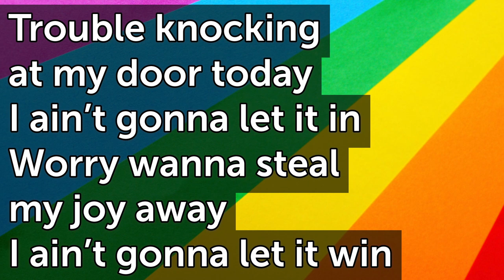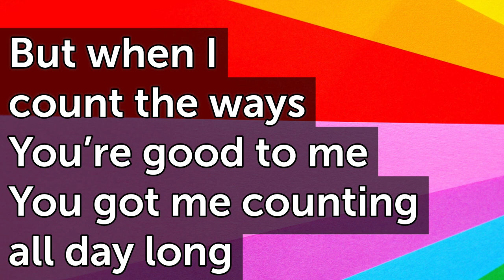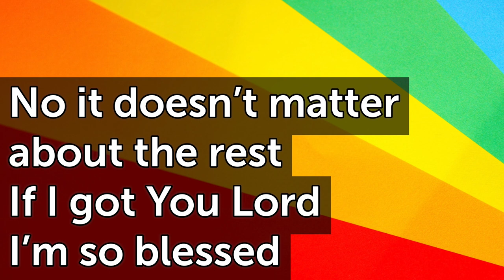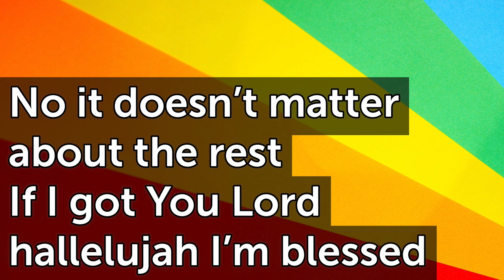I'm so Blessed E T79